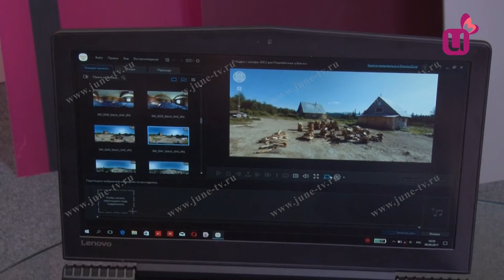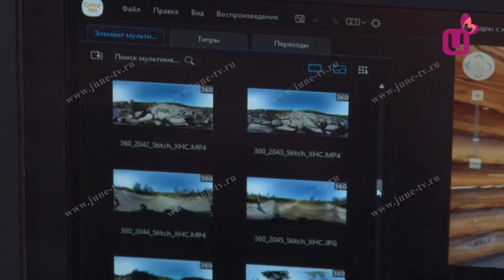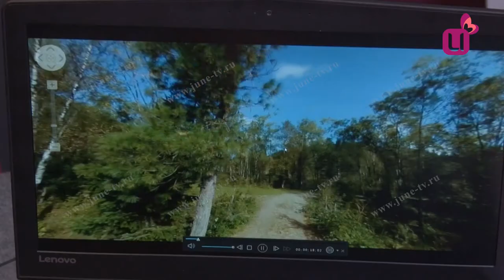Живописный маршрут для туристов